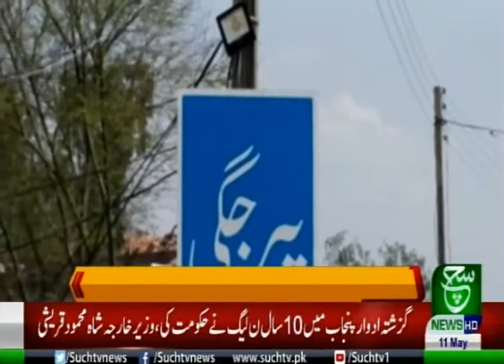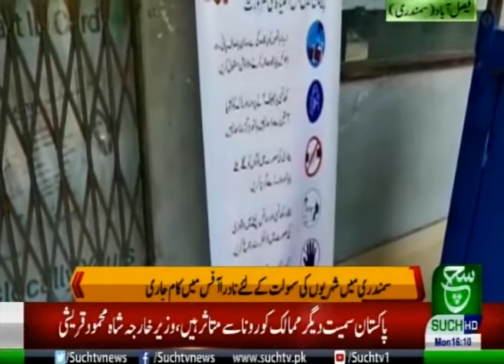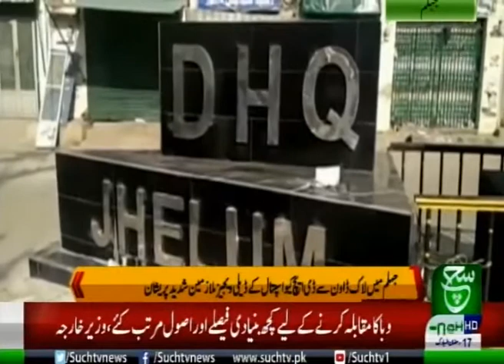Regional Bulletin 04pm 11 May 2020 Such TV